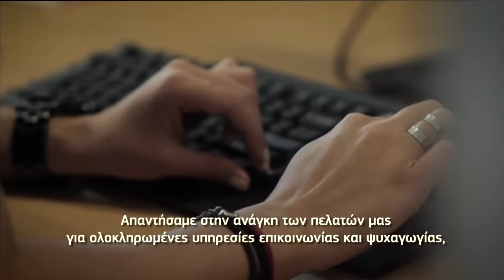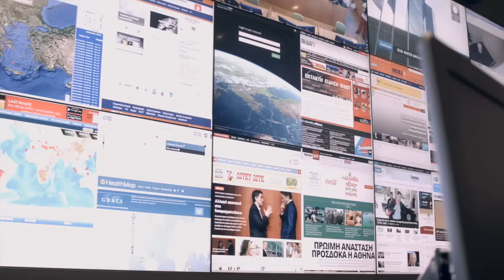Μήνυμα Προέδρου και Διευθύνοντος Συμβούλου Ομίλου ΟΤΕ